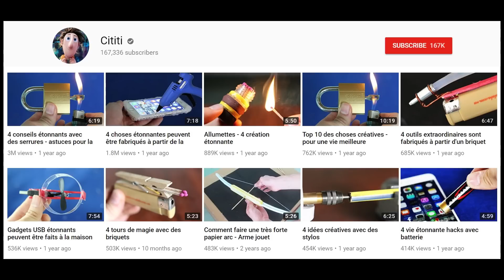Boule de fer 1000 degrés et de la crème glacée - réaction incroyable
Dans cette vidéo, j'utilise un mini four électrique pour faire fondre la boule de fer à 1000 degrés.